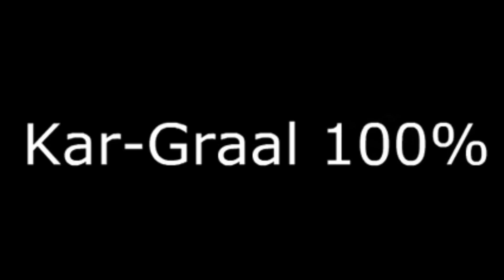War Commander: Purifier Tank (Instant Repair + 80mil Thorium Used) (Repair Lesson) (Preview Server)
1hr and 45 Min on Repair Seriously Never Ever Spend Time or Dime

After all Purifier Tanks are Dead Scrap and Re-Build New Ones

War Factory Will Actually Scrap them and rebuild new ones instead of hours of repair